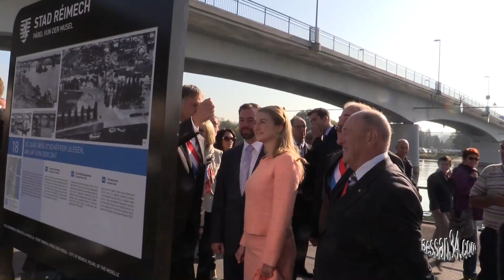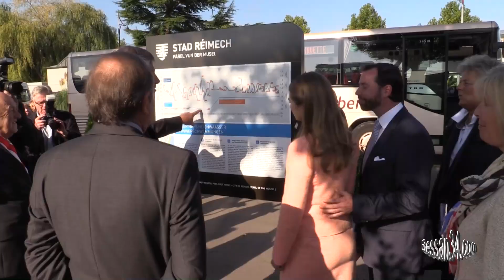2014 Bessan Remich 10 ans de jumelage 2ème jour